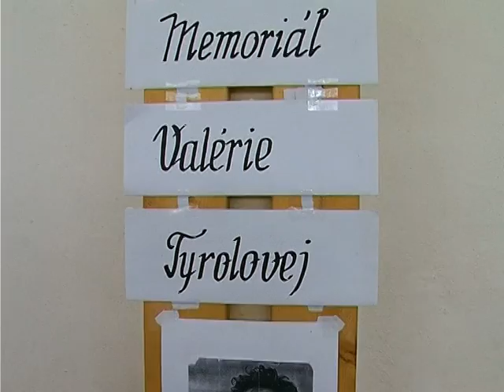Memoriál Valérie Tyrolovej